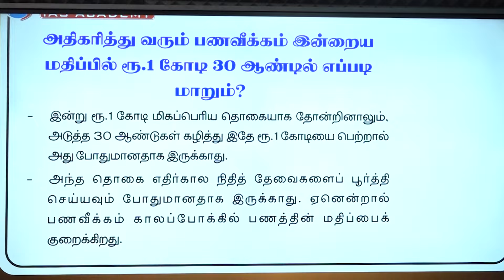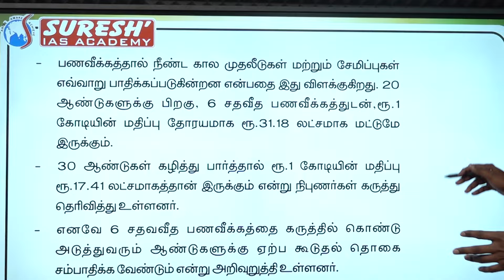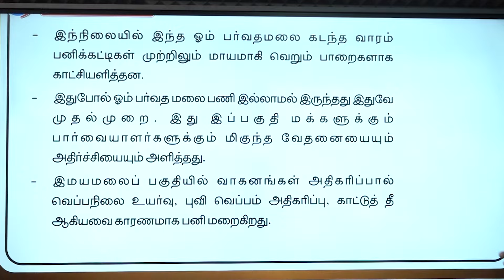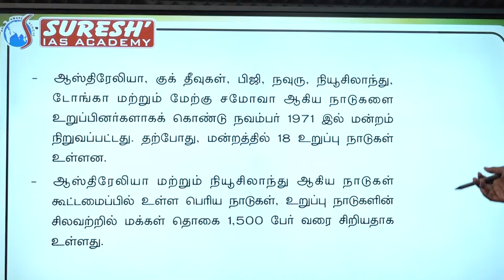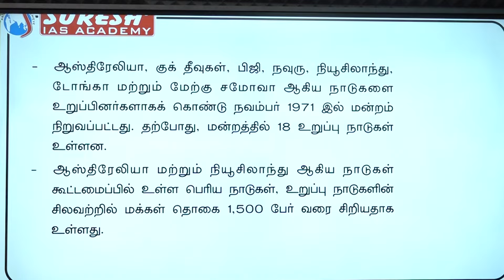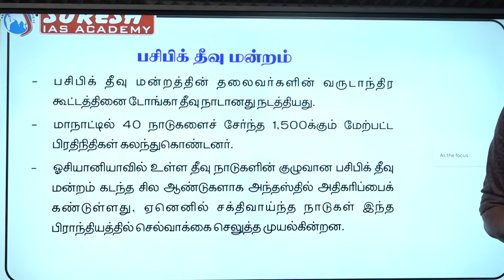DAILY NEWSPAPER ANALYSIS | TNPSC MAINS CURRENT ISSUES | Suresh IAS Academy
For Books:
For Online Class :
For Admission:
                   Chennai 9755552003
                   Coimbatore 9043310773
For Online test